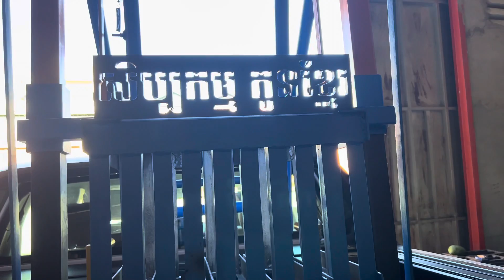ម៉ាស៊ីនផលិតខ្នាតតូចប្រើភ្លើង10A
តម្លៃ គុណភាព សេវាកម្ម
-ម៉ាស៊ីនសូនជី
រាល់ការទិញម៉ាស៊ីនពីក្រុមហ៊ុនយើងខ្ញុំ អតិថិជននឹងទទួលបានដូចជា៖

តឡើងម៉ាស៊ីនជូនដោយមិនគិតថ្លៃ
-បង្រៀនអតិថិជនមួយចេះនៃការប្រើប្រាស់ម៉ាស៊ីន
-គរឿងបន្លាស់ធានារយៈពេល៦ខែ នៃការប្រើប្រាស់
🚚ដកជញ្ជូនដល់ទីតាំងមិនគិតថ្លៃ
-សេវាកម្មជួសជុលមិនគិតថ្លៃ
☎️លេខទូរសព្ទទំនាក់ទំនង
🏢ទីតាំង ច្បារអំពៅ
អាជីវកម្មរបស់លោកអ្នកជាមួយក្រុមហ៊ុនគ្រឿងកសិកម្មកូនខ្មែរយើងខ្ញុំ